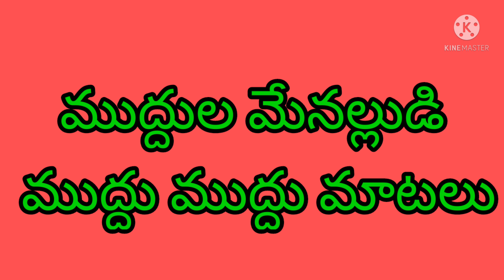CUTE BOY SWEET WORDS | నా మేనల్లుడి ముద్దు ముద్దు మాటలు | MY NEPHEW ADORABLE THINGS | FUNNY KIDS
CUTE BOY SWEET WORDS
నా మేనల్లుడి ముద్దు ముద్దు మాటలు
Adorable Baby boy Doing Funny Things,Cute Baby Videos,Funny Kids Video,Funny words by boy,Cute Kid Moments,Adorable Babies